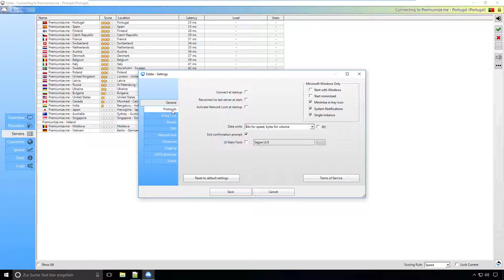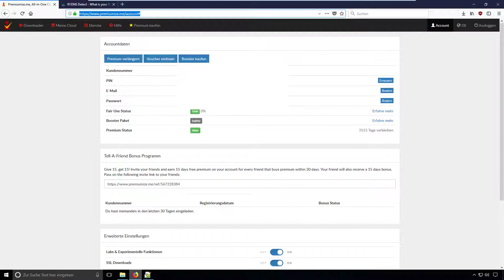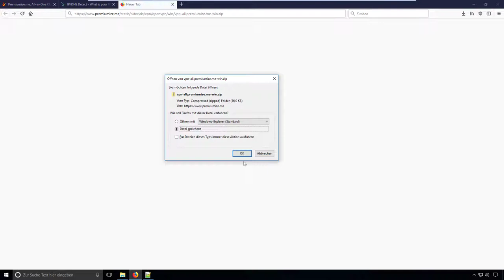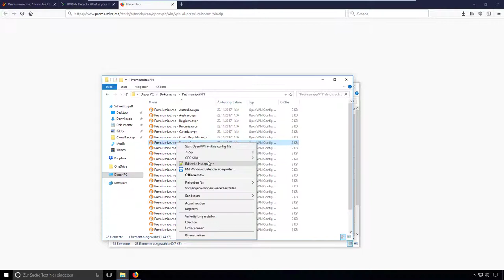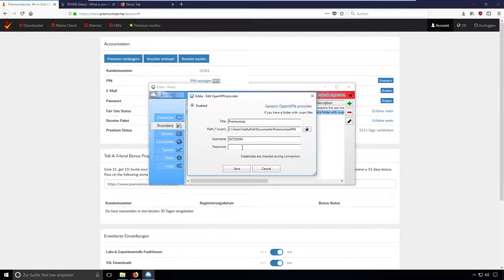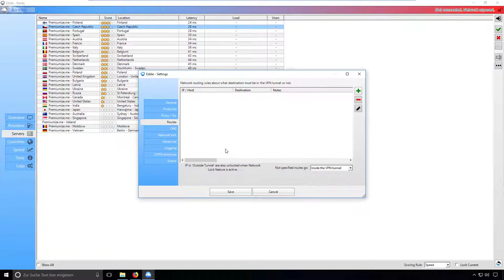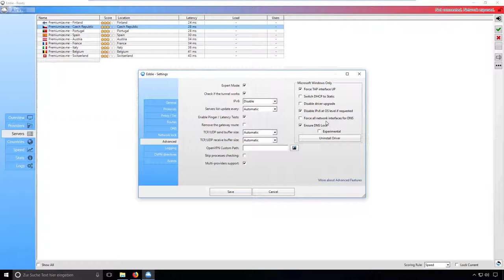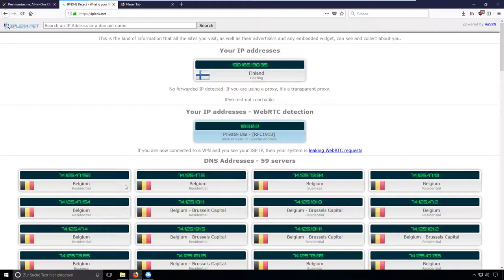[VPN] Endlich geschützt gegen den IPleak mit Eddie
AirVPN hat die OpenVPN Software "Eddie" auch für andere VPN Provider zur Verfügung gestellt. Wie man die Software damit konfiguriert zeigt dieses Video.